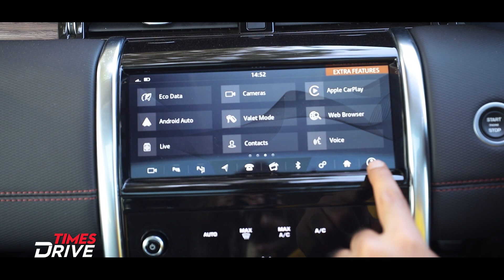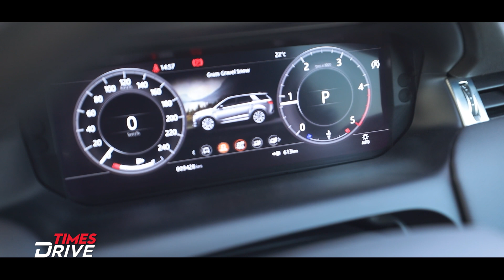New Land Rover Discovery Sport | First Drive Review | Times Drive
2020 Land Rover Discovery Sport has been launched in India in two different trims. While the Land Rover Discovery Sport S model costs ₹57.06 lakh, the top-end Discovery Sport R-Dynamic SE trim gets a price tag of ₹60.89 lakh. All prices are ex-showroom, India. It is the second generation model of the entry-level Land Rover SUV and has been on sale in various international markets since last year. In its new avatar, the Discovery Sport is underpinned by a new platform and gets a new design along with a host of modern features. The SUV is also powered by BS 6-compliant engines. In this video, Ankur Taneja is going to test the new Discovery and find out if it is worth your money.